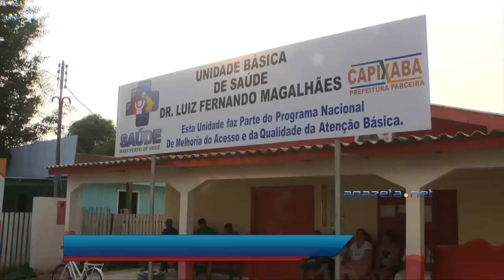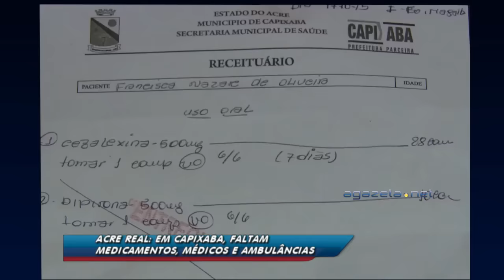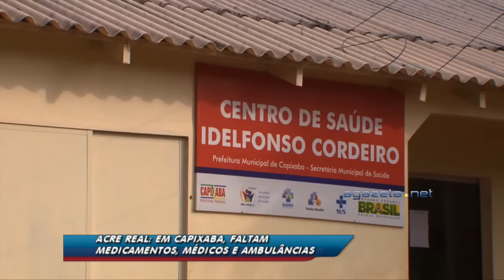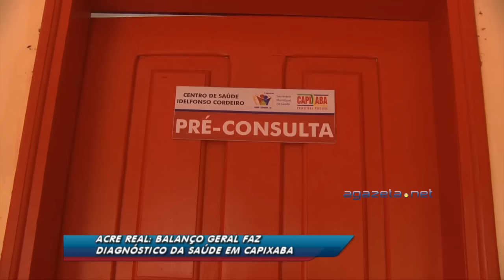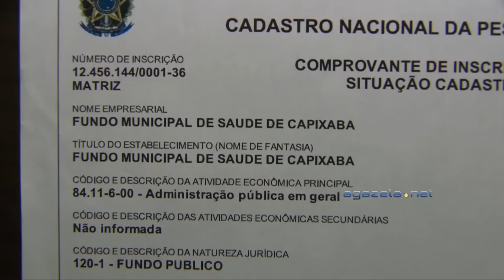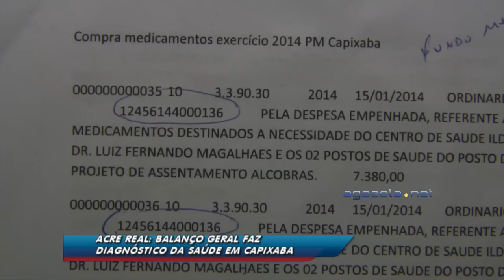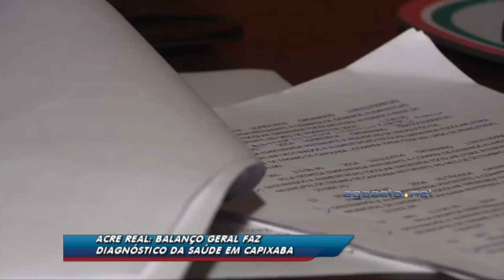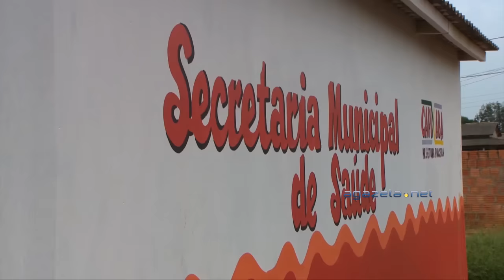Acre Real, Balanço Geral Faz Diagnóstico da Saúde em Capixaba 05 11 15